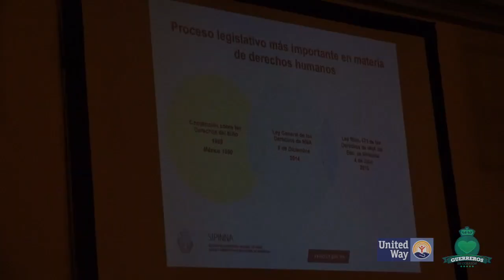Guerreros de Corazón - Actividad Social Veracruz (Clausura 2018)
A su llegada a la ciudad de Veracruz, Santos Laguna, en conjunto con Fondo Unido – United Way México, tuvo la oportunidad de convivir con sus aficionados, dentro del programa de responsabilidad social Guerreros de Corazón, que para este Torneo Clausura 2018 se mantiene enfocado en destacar la importancia de la primera infancia.

La gran afición santista que radica en Veracruz, acudió al hotel de concentración santista con un aficionado de 0 a 6 años edad, quienes simpatizaron de principio a fin con nuestros Guerreros.